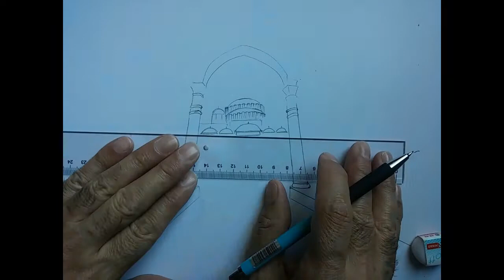Süleymaniye Camii Nasıl Çizilir?/ How To Draw Mosque Of The Magneficent Suleiman?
Mimar Sinan'ın muhteşem esri Süleymaniye Camii.(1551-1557
The best mosque of Ottoman Empire.